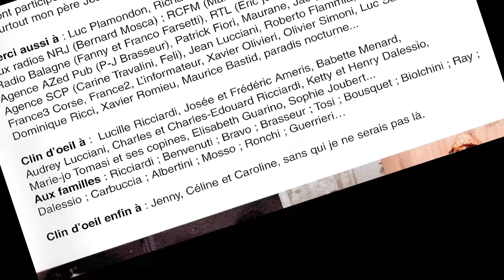Pierre Benvenuti - Mourir pour Rien (2004)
Paroles : Jean-Jacques et Pierre Benvenuti
Arrangements : Pierre Benvenuti
Le sang coule dans la rue
Les guerriers sont là
Mais leur cause est perdue
Et ils ne le voient pas
Les idées font des morts
Quand on y croit trop fort
Regardez-les tuer
Regardez-les pleurer
Des prières brillaient
Les espoirs enterrés
Des mots volent en éclats
Reniant toutes les lois

Mourir pour rien sans le savoir
Mourir pour rien sans un espoir de survie
Mourir pour rien sans aucune gloire
Tuer son frère pour une parole qu'on trahie

Toutes ces femmes en larmes
Refusant toutes les armes
Leurs enfants seront c'est sûr
Tous donnés en pâture
A des sourires de glace
A des âmes de pierre
Aux destructions des races
Aux collections de cimetières

Dans ce monde qu'on bouscule
Les hommes qui basculent
Commettent lintolérable
Mais l'histoire reprend sa place
Comme les châteaux de sable
Que la mer efface
Et les seules différences
Sont les morts et l'absence
Enregistré à Rome et en Corse
Masterisé et fini au studio :
Anyma prod par Maurice Bastid "le finisseur'
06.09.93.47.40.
Claviers : Giacomo Vitullo
Guitares : Pierre Benvenuti
Fabrizio Verzaschi
Giantony Di Caprio
Bass : Giacomo Vitullo
Batterie : Franck Castel
Conception graphique : Pierre Benvenuti
Maria Serena Brasseur
Photos : Tony Zecchinelli, divers
Assistante : Serena Falsini

Je remercie : Ilaria Mosso, Eva Bravo, Maria-Serena Brasseur,
Qui ont participé grandement à la conception de cet album,
Et surtout mon père Jean-Jacques Benvenuti qui a rendu ce projet possible.
Merci aussi à : Luc Plamondon, Richard Cocciante, l'équipe de N. D. P, Daniel Bravo, aux radios NRJ (Bernard Mosca) ; RCFM (Marie Bronzini, Olivier Balbinot...);
Clin d'oeil à : Lucille Ricciardi, Josée et Frédéric Ameris, Babette Menard, Audrey Lucciani, Charles et Charles-Edouard Ricciardi, Ketty et Henry Dalessio,
Marie-jo Tomasi et ses copines, Elisabeth Guarino, Sophie Joubert...
Aux familles : Ricciardi ; Benvenuti ; Bravo : Brasseur: Tosi ; Bousquet; Biolchini; Ray;
Dalessio; Carbuccia; Albertini; Mosso; Ronchi; Guerrieri..
Clin d'oeil enfin à : Jenny, Céline et Caroline, sans qui je ne serais pas là.